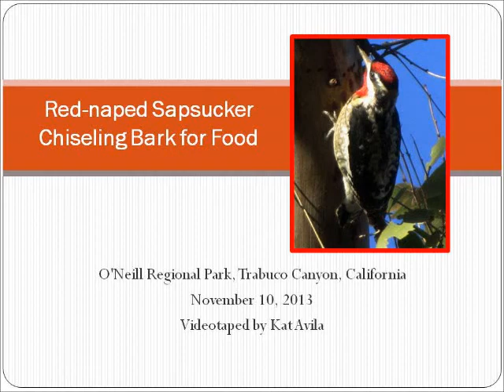Red-naped Sapsucker chiseling bark for food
A small piece of eucalyptus bark dangles and waves just above the bird's head. Occasionally, a cached acorn serves as a handy foothold. Country music filters through from a nearby event. At the end of the video, the song of a male California towhee can be clearly heard. O'Neill Regional Park, Trabuco Canyon, California, 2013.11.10.